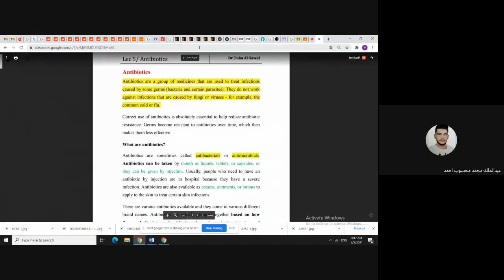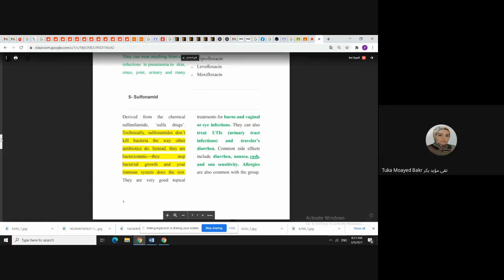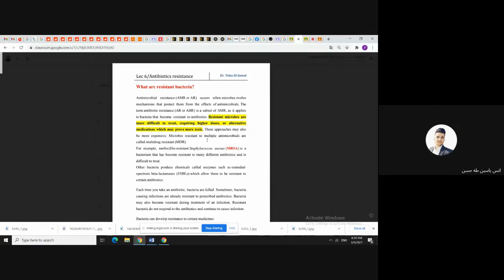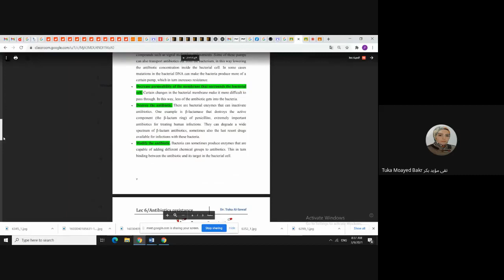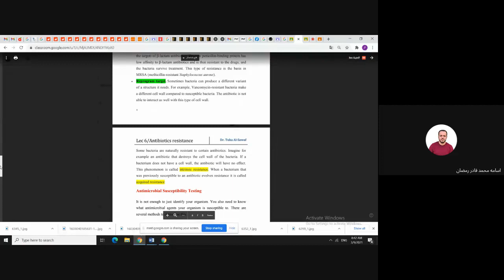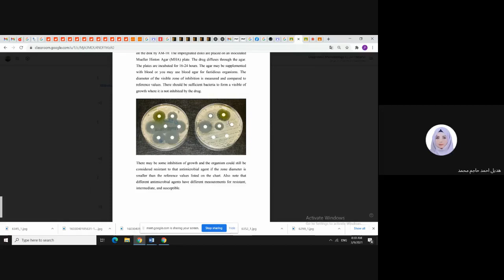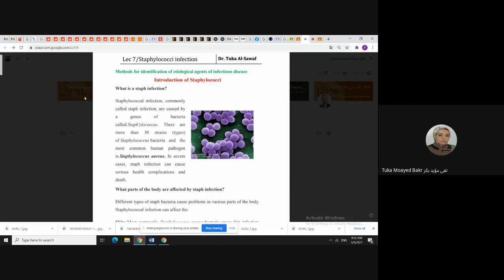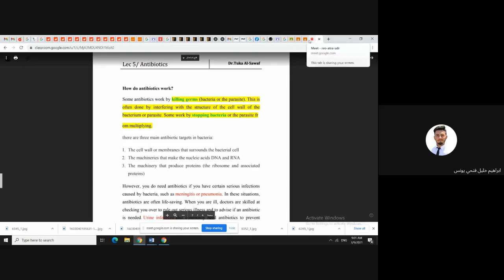بكتيريا نظري البث 14 مراجعة المحاضرات 5-6-7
بكتيريا تشخيصية نظري
البث المباشر 14
مراجعة المحاضرات
lec.5 Antibiotics
 lec.6 Antibiotics resistance
lec.7 Staphylococci infection